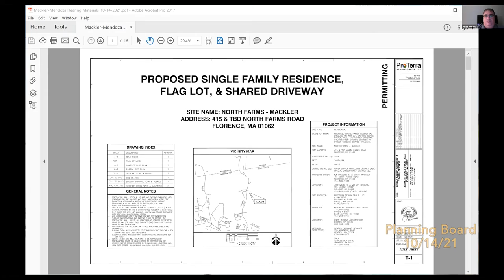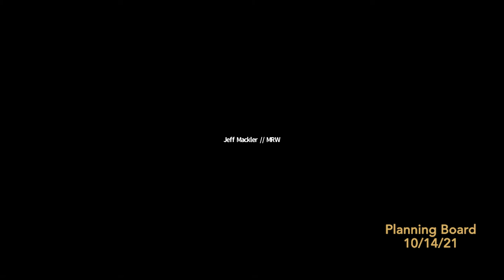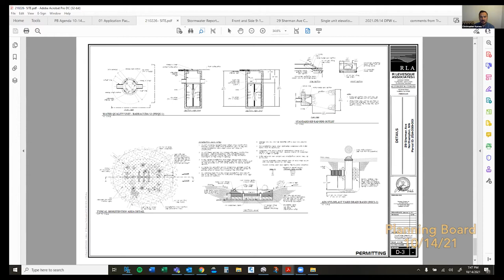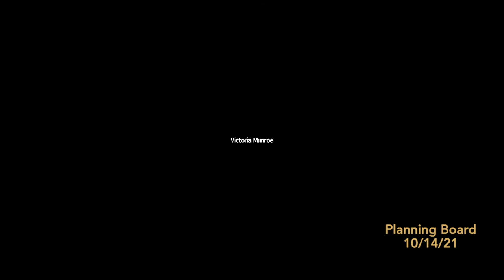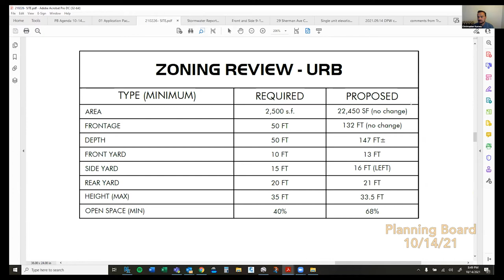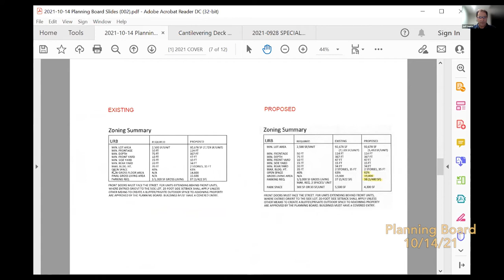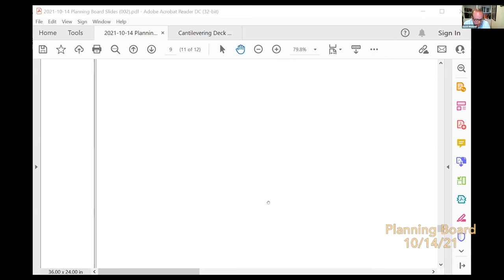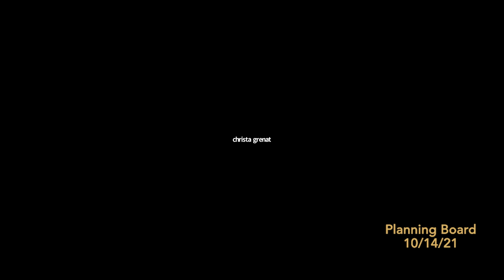Planning Board 10/14/21